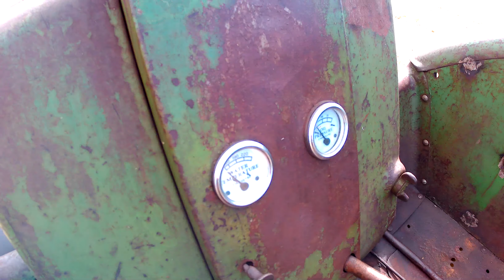1949 John Deere Model D 8.2 Litre 2-Cyl All-fuel Tractor (30 HP)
1949 John Deere Model D 8.2 Litre 2-Cyl All-fuel Tractor (30 HP)

NVTEC - Notts Group - Working Weekend & Show, Bothamsall, Nr Retford, Nottinghamshire, England United Kingdom, Saturday 24th - Monday 26th August 2019